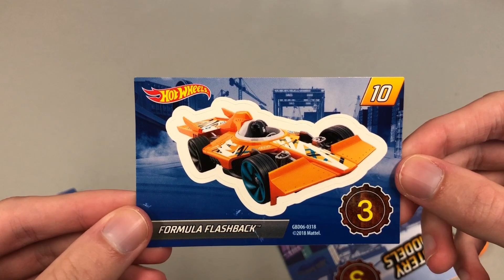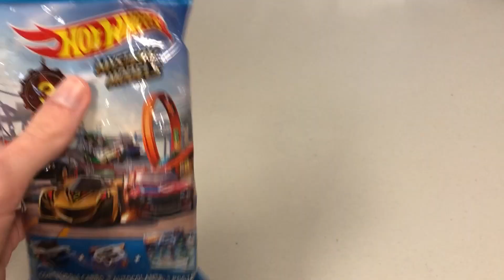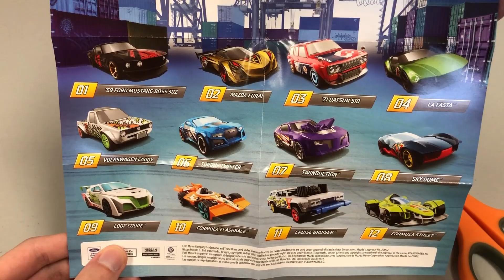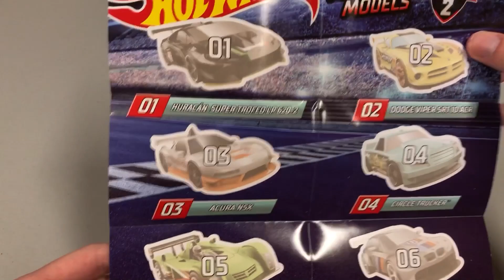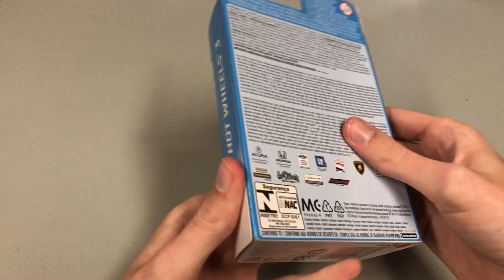Hot Wheels MYSTERY MODELS, Bugatti, Corvette, 2-Packs and more! UNBOXING HOT WHEELS!!!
Questions?

Timestamps:
0:00 Intro
0:25 Mystery Models
4:36 3-Pack
6:04 Mainline Car
6:39 2-Packs
10:28 Subscribe for more!